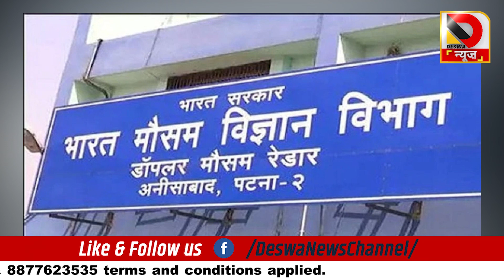Bihar में मौसम विभाग का बड़ा अलर्ट ! इन जिलों में होगी मूसलाधार बारिश...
Bihar में मौसम विभाग का बड़ा अलर्ट ! इन जिलों में होगी मुशलधार बारिश...